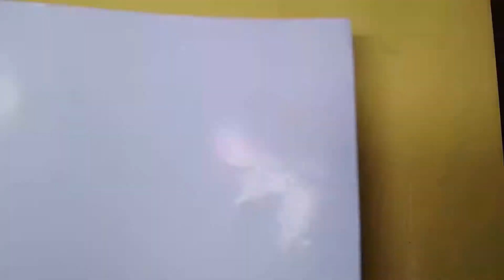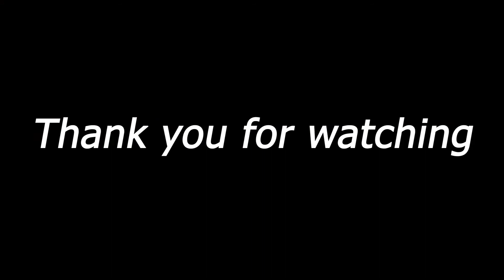Make Fish from old CD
Ujancreations
REQUIRED MATERIALS :-
1. OLD CD
2.COLOUR PAPER
3. PRINTED ORIGAMI SHEETS
4.FEVICOAL
5.SCISSOR
6.PERMANENT BLACK MARKER
7.GOOGLE EYE
Please follow this video tutorial, step by step